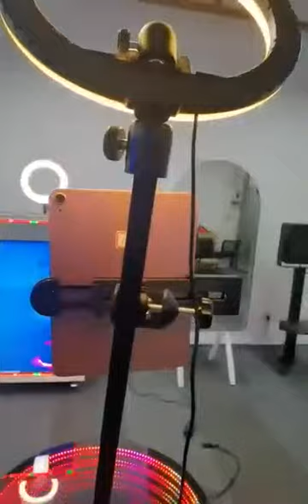360 degree rotating selfie platform abyss lamp glass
360 派对照相亭机配有多支架，可支持不同尺寸的智能手机、iPad、Go pro 相机以及数码单反相机。 人们站在这台 360 度旋转相机台上来记录快乐和快乐的时刻。 非常适合派对使用。